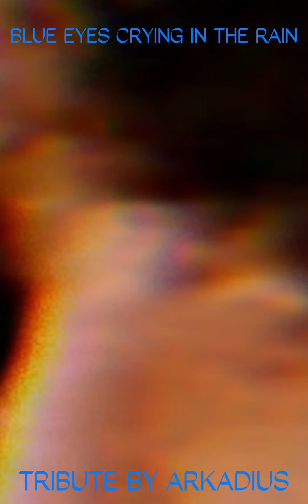Blue Eyes Crying In The Rain Elvis Presley, " Arkadius Cover"